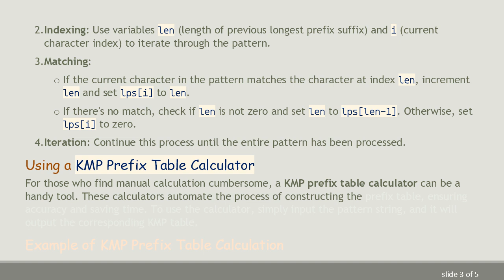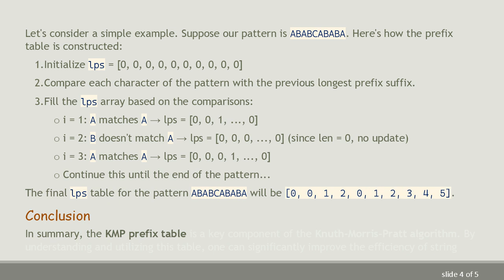Understanding the `KMP Prefix Table`: Algorithm, Usage, and Calculation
Summary: Learn about the KMP prefix table, its underlying algorithm, and how to calculate it using a KMP prefix table calculator. Understand its significance in the Knuth-Morris-Pratt string-matching algorithm.

The Knuth-Morris-Pratt (KMP) algorithm is a well-known method used in computer science for string matching. One of the crucial components of this algorithm is the KMP prefix table. This post will provide an in-depth look at what the KMP prefix table is, how the algorithm works, and how to calculate it using a KMP prefix table calculator.

What is the KMP Prefix Table?

The KMP prefix table, also known as the failure function table or simply the KMP table, is used to preprocess a pattern string, facilitating efficient string matching. This table helps in skipping unnecessary comparisons in the main string, reducing the overall time complexity of the search process.

The KMP Prefix Table Algorithm

The KMP prefix table is constructed based on the partial matching information. For each character in the pattern string, the table stores the length of the longest proper prefix which is also a suffix. Here's a simplified version of how the algorithm works:

Initialization: Create an array lps of the same length as the pattern, initialized to zero.

Indexing: Use variables len (length of previous longest prefix suffix) and i (current character index) to iterate through the pattern.

Matching:

If the current character in the pattern matches the character at index len, increment len and set lps[i] to len.

If there's no match, check if len is not zero and set len to lps[len-1]. Otherwise, set lps[i] to zero.

Iteration: Continue this process until the entire pattern has been processed.

Using a KMP Prefix Table Calculator

For those who find manual calculation cumbersome, a KMP prefix table calculator can be a handy tool. These calculators automate the process of constructing the prefix table, ensuring accuracy and saving time. To use the calculator, simply input the pattern string, and it will output the corresponding KMP table.

Example of KMP Prefix Table Calculation

Let's consider a simple example. Suppose our pattern is ABABCABABA. Here's how the prefix table is constructed:

Initialize lps = [0, 0, 0, 0, 0, 0, 0, 0, 0, 0]

Compare each character of the pattern with the previous longest prefix suffix.

Fill the lps array based on the comparisons:

i = 1: A matches A → lps = [0, 0, 1, ..., 0]

i = 2: B doesn't match A → lps = [0, 0, 0, ..., 0] (since len = 0, no update)

i = 3: A matches A → lps = [0, 0, 0, 1, ..., 0]

Continue this until the end of the pattern...

The final lps table for the pattern ABABCABABA will be [0, 0, 1, 2, 0, 1, 2, 3, 4, 5].

Conclusion

In summary, the KMP prefix table is a key component of the Knuth-Morris-Pratt algorithm. By understanding and utilizing this table, one can significantly improve the efficiency of string matching operations. Whether calculating manually or using a KMP prefix table calculator, mastering this concept is invaluable for computer scientists and software engineers alike.

Happy coding!